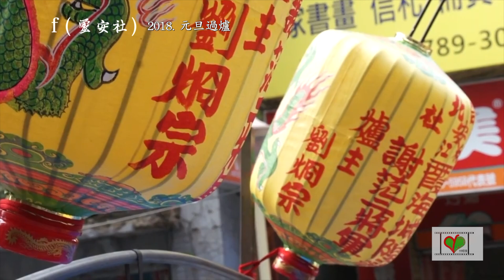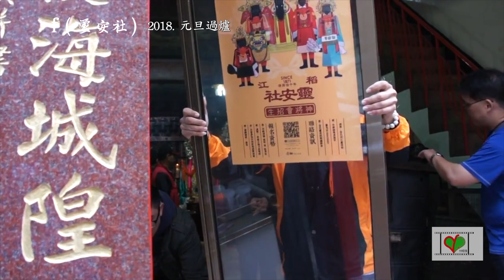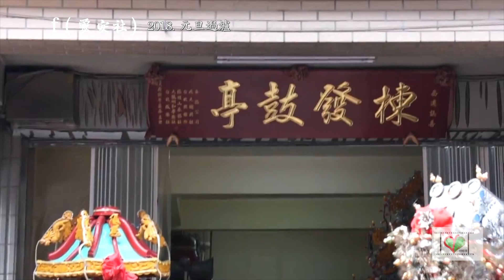f(靈安社) 2018元旦過爐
過爐的意義有很多層面，我認為最好的解釋，就是分享，以傳統北管與謝范將軍出陣的形式，將熱鬧的氣氛，與驅邪祈安的概念，傳達給所有參與的好朋友們．同時在影片中，更可以感受到過爐以及值年爐主的重要意義．

There are many aspects to the meaning of the rotation between different shares. I think the best explanation is to share, in the form of the traditional Chinese symphony orchestra and General Xie Fan, to convey the lively atmosphere and the concept of exorcism to all good friends participating ． At the same time, in the film, you can feel the significance of the ceremony and the owner of the pilgrimage.

異なる共有間のローテーションの意味には多くの側面があります。最良の説明は、伝統的な中国の交響楽団と謝謝将軍の形で共有し、参加しているすべての良い友人に活気のある雰囲気と悪魔払いの概念を伝えることだと思います。同時に、映画では、式典の重要性と巡礼の所有者を感じることができます。

La signification de la rotation entre différentes parts comporte de nombreux aspects. Je pense que la meilleure explication est de partager, sous la forme de l'orchestre symphonique chinois traditionnel et du général Xie Fan, pour transmettre l'atmosphère animée et le concept d'exorcisme à tous les bons amis participants． Dans le même temps, dans le film, vous pouvez sentir la signification de la cérémonie et le propriétaire du pèlerinage.

演員列表

靈安社全體成員

導演 Guvuara Lin

攝影 Guvuara Lin / 范振軒 ／ 游儒麒 ／ Erica Teng

聽打 Erica Teng

校稿  Erica Teng

剪接 ／ 後製 Guvuara Lin